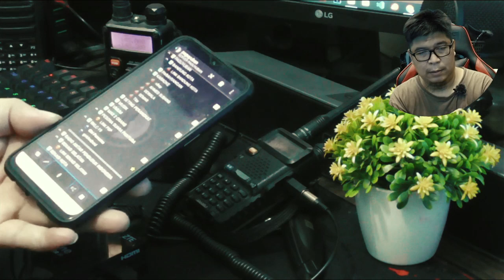Membangun ROIP Gateway Teamspeak Murah Menggunakan STB BOX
Video ini akan menjelaskan cara membuat Roip Gateway Teamspeak dengan biaya murah menggunakan STB BOX Android.

00:55 - Bahan-bahan yang digunakan
04:34 - Merangkai ROIP Gateway
08:13 - Seting perangkat HT
11:30 - Cara mengoperasikanya
12:55 - Demo ngebrik